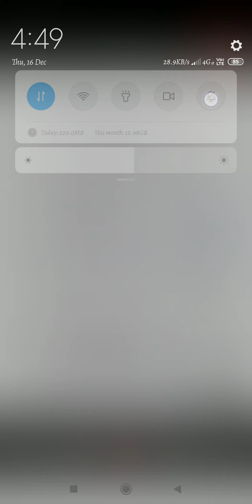BAMS 2nd YEAR LECTURE | मान प्रकरण | Part | भैषज्य कल्पना 1 | Indian Ayurvedic Doctor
1. History and Chronological (kramika vikasa) development of Bhaishajyakalpana.
Concept of Aushadha and Bheshaja.
2. Fundamental principles of Bhaishajya Kalpana.
3. Study of Ancient and Contemporary systems of ‘Maana’ (Units of measurement), Shushka -ardra –drava- dravya grahan niyam (Rules of measures
of dry, fresh, liquid drugs); Grahyagrahyatva, Nava Puran dravya grahan niyam.
4. Guidelines and Methods of collection, storage, preservation of Aushadhi dravya. Concept
of Saviryatavadhi (shelf life) and stability in ancient and contemporary science.
5. Bheshajprayogavidhi : Aushadha Matra, Anupana and sahapan and Aushadh
sevan kaala. (Posology).
6. Panchavidha kashaya kalpana and Other kalpana : Kashaya Yoni, Swarasa, Kalka,
Kwatha, Hima and Phanta, Pramathya, Aushadha siddha paniya, Tandulodaka, Laksha
rasa, Mantha, Panaka, Arka, Churna, Rasakriya, Ghana, Phanita, Avaleha, Prasha,
Gudapaka, Sharkara, Syrups, Ksheerapaka, Satva, Guggulu kalpana, Vati, Guti, Pinda,
Modaka, Varti Preparation of Tablets, pills, capsule and Suppositories. Masi kalpana,
Lavana kalpana, Kshara kalpana and Kshara sutra.
7. Introduction and general knowledge of useful instruments/ Equipments -
Disintegrator, Mixer, Grinder, End Runner, Edge Runner, Sieve-Shaker, Granulator,
Tableting machine, Pill making machines, coating and polishing pan, capsule filling
machine, sieves and mesh.
8. Sneha kalpana : Sneha yoni, Types of Sneha, Sneha murchana vidhi, Sneha paka
vidhi, patra paka, types and their use. Sneha siddhi lakshana, dose, Preparation and
uses of Triphala Ghrita, Bramhighrita, Narayana taila, Anutaila.
9. Sandhana Kalpana and its types: Madya Kalpana, Asava, Arishta, Sura (Prasanna -
Kadambari - Medaka - Jagala - Bakkasa), Maireya, Surasava, Shukta, Kanjika,
Sauviraka, Tushodaka, Sidhu kalpana their methods of preparation, siddhi lakshana,
properties, uses, doses. Takrarishta, Draksharishta, Ashokarishta, Dashamoolarishta,
Kumaryasava, Chandanasava.
10. Kritanna and Aushadhisiddha anna Kalpana: Definition of Kritanna, Concept of
Pathya and Apathya, Yavagu –types of yavagu, Manda, Peya, Vilepi, Anna, Bhakta,
Odan, Yush -types, Krishara, Mansa rasa, Vesavara, Khad Kamblika, Raga, Shadava,
Dadhi and Takra Varga – Takra, Udasvita, Katvar, Mathita, Chhachika

BAMS 2nd Years questions papar
BAMS syllabus
BAMS book